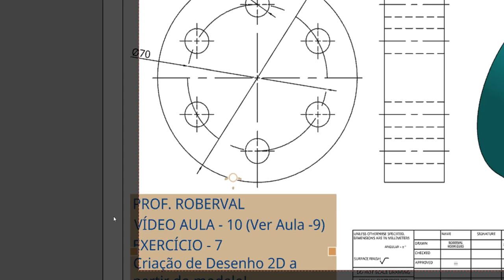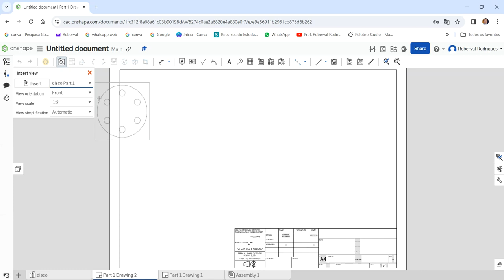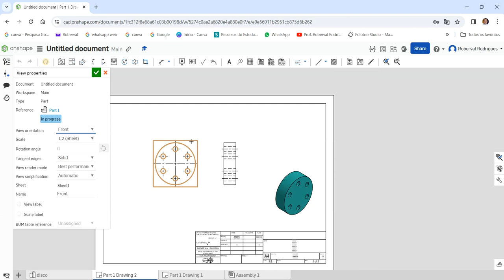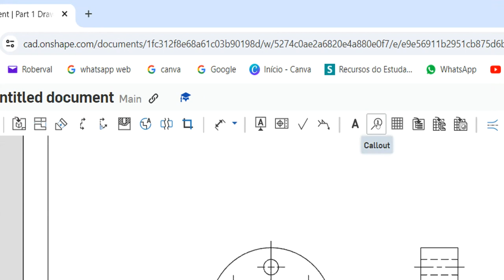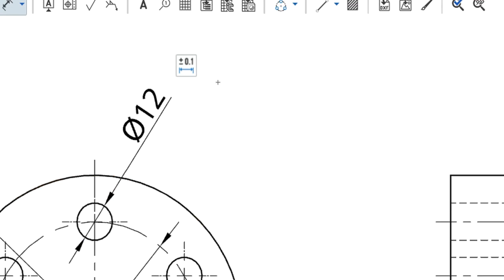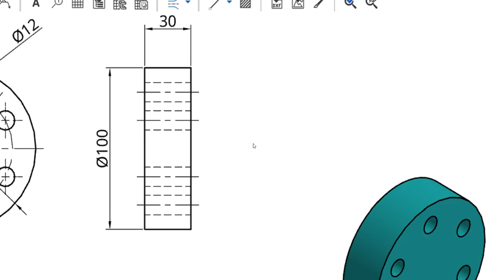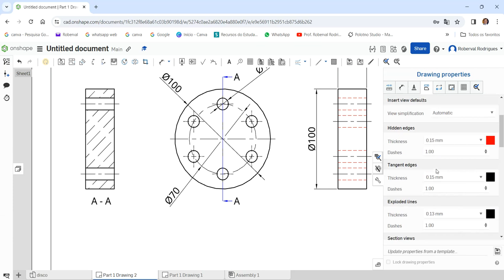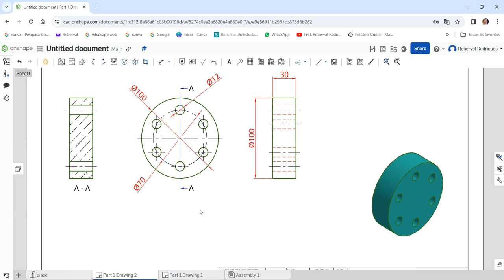AULA 10 - Exercício 7_Criação de Desenho 2D com Corte Total a partir do Modelo 3D no Onshape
Create Drawing of Part in Onshape!
Creation of 2D Drawing from 3D Model in Onshape!
¡Creación de dibujos 2D a partir de modelos 3D en Onshape!
Création de dessin 2D à partir d'un modèle 3D dans Onshape !
Creazione di disegni 2D da modelli 3D in Onshape!
Erstellung einer 2D-Zeichnung aus einem 3D-Modell in Onshape!
Criação de corte total em 2D no Onshape!
Creation of full section in 2D drawing in Onshape!
¡Creación de sección completa en dibujo 2D en Onshape!
Création de section complète en dessin 2D dans Onshape !
Creazione di sezioni complete nel disegno 2D in Onshape!
Erstellung eines vollständigen Abschnitts in einer 2D-Zeichnung in Onshape!
Configuração das cores das linhas do desenho 2D no Onshape!
Configuring the colors of 2D drawing lines in Onshape!
¡Configurando los colores de las líneas de dibujo 2D en Onshape!
Configurer les couleurs des lignes de dessin 2D dans Onshape !
Konfigurieren der Farben von 2D-Zeichnungslinien in Onshape!
Configurare i colori delle linee di disegno 2D in Onshape!
Criação de cotas e linhas de centro no desenho 2D!
Creation of dimensions and center lines in the 2D drawing!
¡Creación de dimensiones y líneas centrales en el dibujo 2D!
Création de cotes et de lignes centrales dans le dessin 2D !
Creazione di quote e linee centrali nel disegno 2D!
Erstellung von Maßen und Mittellinien in der 2D-Zeichnung!
AULAS PARTICULARES
PROJETOS MECÂNICOS
USINAGEM (CNC)
CORTE A LASER
DOBRA CNC
DOBRADEIRA DE TUBO CNC
CALDEIRARIA